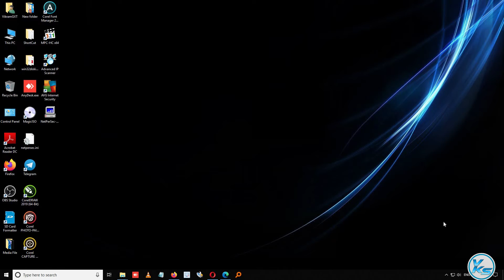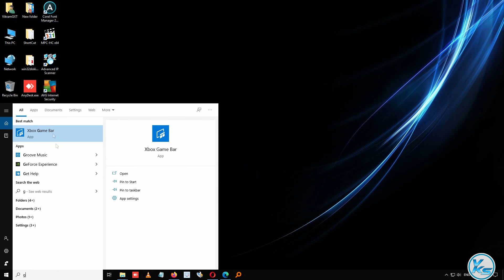How To Disable Game Bar Suggestions On Windows 10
In This Tutorial, I will be Showing How To Disable Game Bar Suggestions On Windows 10

विंडोज 10 में गेम बार एक छोटा सा उपकरण है जिसे गेमर्स अपने गेमिंग कौशल को पकड़ने और दूसरों के साथ साझा करने के लिए उपयोग कर सकते हैं। हालाँकि, यह हमेशा से नहीं चाहता था और आपके अनुभव के अनुसार मिल सकता है, इसलिए हम आपको दिखाने जा रहे हैं कि विंडोज 10 में गेम बार को कैसे निष्क्रिय किया जाए।

कुछ लोगों को पता नहीं है कि गेम बार में अतिरिक्त संसाधन हैं जो सिस्टम संसाधनों को हॉगिंग के लिए कुख्यात हैं - जैसे गेम डीवीआर और एक्सबॉक्स मॉनिटरिंग। हम आपको दिखाएंगे कि उन्हें भी कैसे निष्क्रिय करना है।

आपके डेस्कटॉप से ​​प्रसारण गेम खेलना अब एक बात बन गई है। ट्विच व्यावहारिक रूप से प्रसारण और खेल खेलने को देखने की आवश्यकता पर बनाया गया है। YouTube इसे कॉपी करने के लिए थक गया लेकिन थोड़ी सफलता के साथ। Microsoft हालांकि अलग नहीं है, यह Twitch को टक्कर देने की कोशिश नहीं करता है। इसके बजाय, इसने गेम बार को जोड़ा, जो उपयोगकर्ताओं को प्रसारण और स्क्रीनशॉट गेम की अनुमति देता है। जब आप कोई गेम खोलते हैं तो गेम बार अपने आप नहीं खुलता है, यह अक्सर आपको सुझाव या सुझाव दिखाता है। यदि आप उन्हें परेशान कर रहे हैं, तो आप इसकी सेटिंग से गेम बार सुझावों को अक्षम कर सकते हैं। ऐसे।

विंडोज 10 में गेम बार गेमर्स को वीडियो कैप्चर करने, उनके गेमप्ले को ऑनलाइन प्रसारित करने, स्क्रीनशॉट लेने और Xbox ऐप को जल्दी एक्सेस करने में मदद करने के लिए डिज़ाइन किया गया टूल है। यह एक कुशल उपकरण है, लेकिन सभी को इसका उपयोग करने की आवश्यकता नहीं है और न ही यह अपने पीसी पर चाहता है। यहां कुछ तरीके दिए गए हैं जिनसे आप गेम बार को निष्क्रिय या हटा सकते हैं और इससे जुड़ी कुछ विशेषताएं जो आपके पीसी के प्रदर्शन को प्रभावित कर रही हैं।

यह ट्यूटोरियल विंडोज, 10, ऑपरेटिंग सिस्टम (होम, प्रोफेशनल, एंटरप्राइज, एजुकेशन) चलाने वाले सभी समर्थित हार्डवेयर मैन्युफैक्चरर्स जैसे डेल, एचपी, एसर, आसुस, तोशिबा, लेनोवो और सैमसंग के लिए कंप्यूटर, लैपटॉप, डेस्कटॉप और टैबलेट के लिए लागू होगा। ।